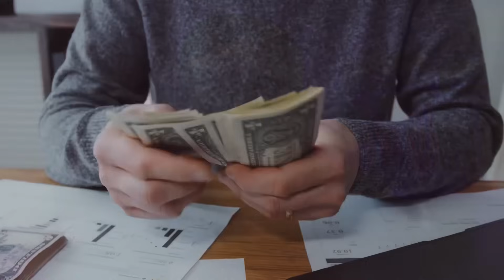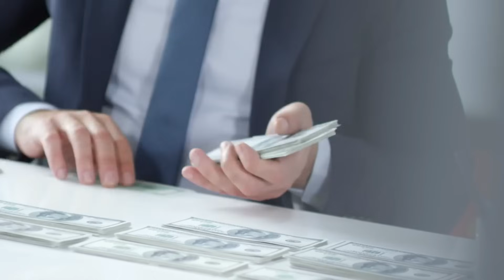SARA MARIANO: BOMBA VIDEO REVELA TUDO QUE EDERLAN PLANEJAVA!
Cantora gospel foi assassimada a mando do próprio marido, meses antes ele publicou vídeo indignado, enquanto planeava a morte da cantora
Sara Mariano!